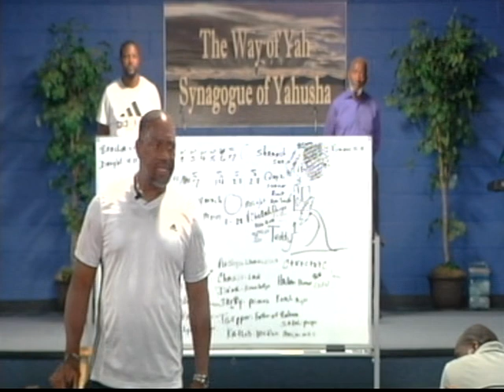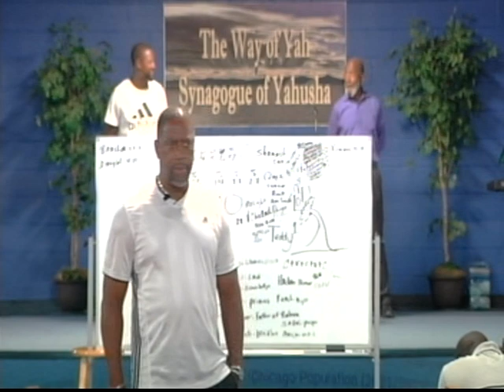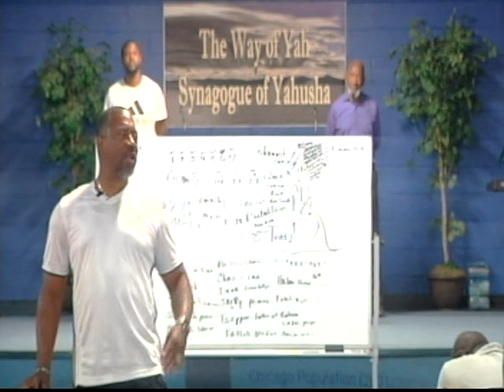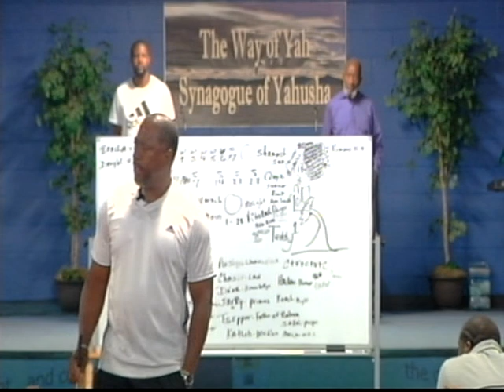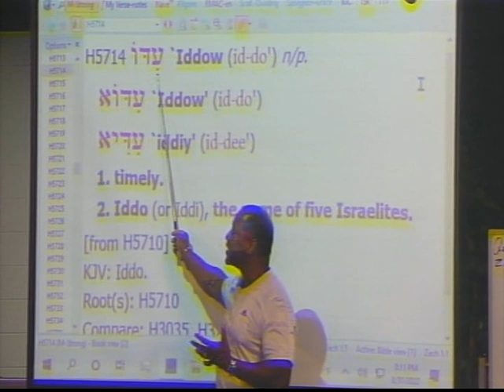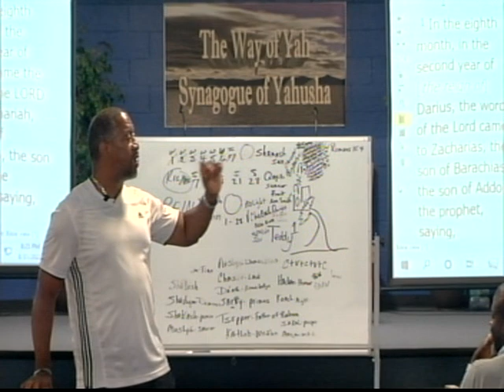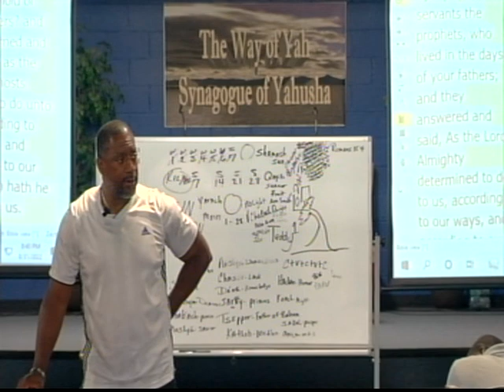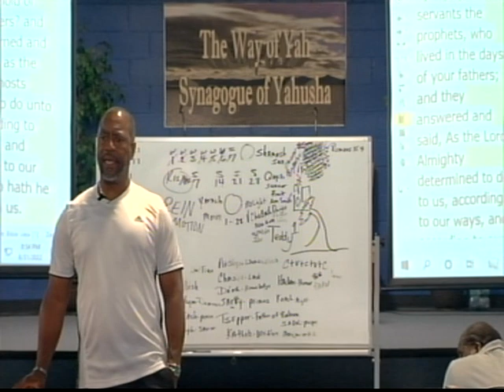Pastor Tony Smith: We Are Unfair But Yahuah Is Just & His Ways Are Equal